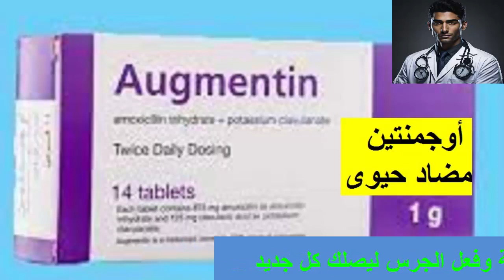اوجمنتين مضاد حيوي واسع المجال قوي Augmentin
Medical channel
دواعى الاستعمال
medicine
pharmacy
شروحات
القناه الطبيه

Medical channel
medicine
treatment
pharmacy
camera
علاج
دواء
مضاد حيوى
اوجمنتين,
اوجمنتين 1 جرام دواعى الاستعمال,
اوجمنتين 1000 دواعي الاستعمال,
اوجمنتين 625,
اوجمنتين شراب للاطفال,
اوجمنتين مضاد حيوى,
اوجمنتين للقطط,
اوجمنتين للاسنان,
اوجمنتين للرضع,
اوجمنتين ١٠٠٠,
اوجمنتين 1000,
اوجمنتين 1 جرام,
أوجمنتين
مسكن
كبسول
حقن
تحاميل
لبوس
اقماع
برشام
حبوب
افضل علاج
احدث علاج
ارخص دواء
قناه طبيه
معلومات صحيه
شرح
شروجات
القناه الطبيه
دواعى الاستعمال
روشته
علاج سريع
مسكن قوى
مضاد حيوى,
مضاد حيوى لالتهاب الحلق,
مضاد حيوى لالتهاب البروستاتا,
مضاد حيوى للبرد,
مضاد حيوى للجروح,
مضاد حيوى زيثروماكس,
مضاد حيوى لالتهاب الاسنان,
مضاد حيوى للوز,
مضاد حيوى للحمام,
مضاد حيوي augmentin